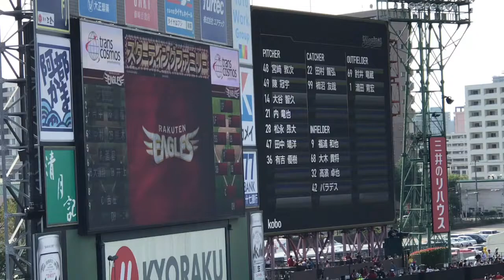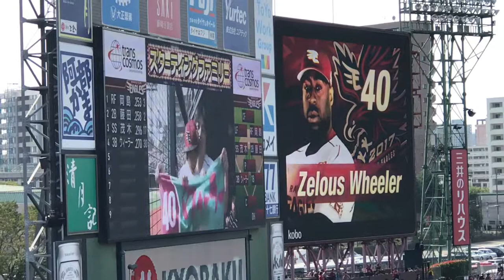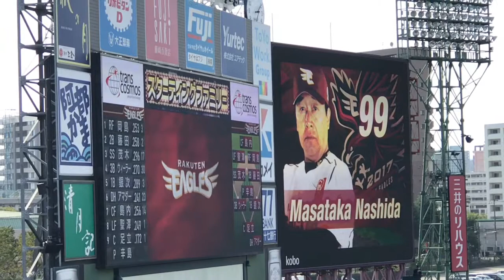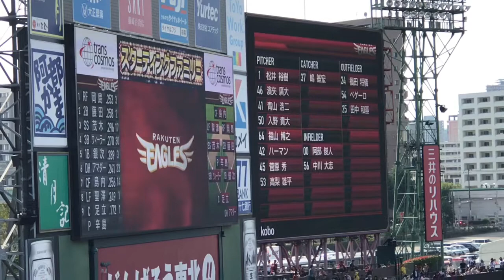2017年10月1日 楽天イーグルス vs ロッテマリーンズ スタメン